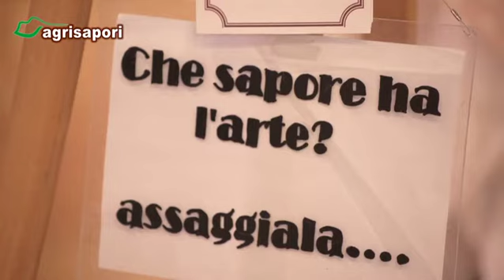Sartoria dei sapori - Istituto alberghiero Colombatto - Floricoltura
Sartoria dei sapori: assaggiare direttamente dai  famosissimi dipinti di Leonardo da Vincie del Caravaggio

Istituto alberghiero Colombatto: studenti e imprese nel comune interesse di operare nel mercato cinese.

Floricoltura: È iniziata la primavera e nasce la voglia di vivere l’outdoor e di conseguenza di abbellire il nostro giardino o semplicemente il balcone